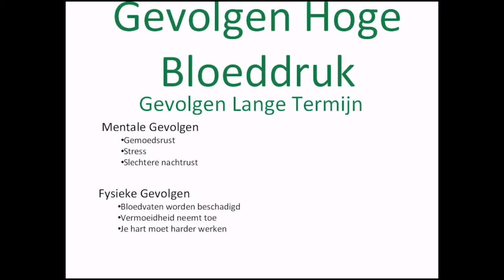17 05 2017 Vandaag is Wereld Hypertensie dag